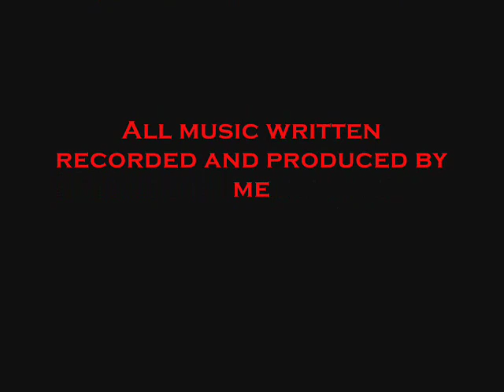Making my wifes leather sheath part 2